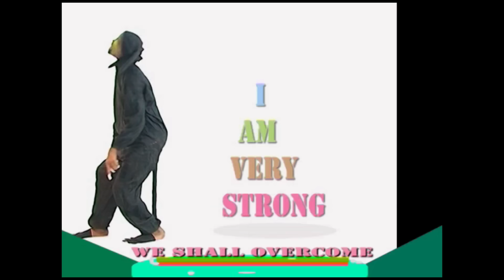The Super kids - Children Army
Adaeze and the superkids perform 'Christian Soldier'. Enjoy this video and pls click the like button.

Superkids Love
African children dance - I Will Dance,

Marching on to war,
in the name of Jesus we shall overcome.
We shall overcome the enemies
we shall overcome
Onward Christian Soliders Hymn (with lyrics)
children songs
Head, Shoulders, Knees and Toes - Awesome Songs for Children |